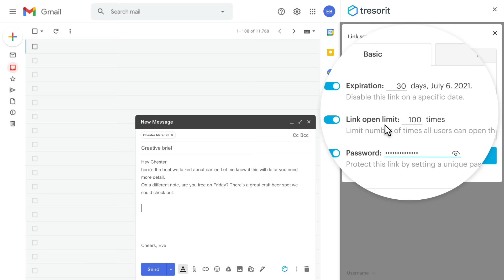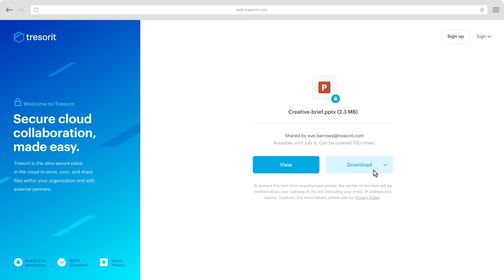Tresorit for Gmail: End-to-end encrypted protection for shared files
Don’t compromise on security when sharing sensitive documents with teammates, clients, or friends. Tresorit for Gmail lets you encrypt email attachments, allowing you to focus on getting things done without compromising on security.